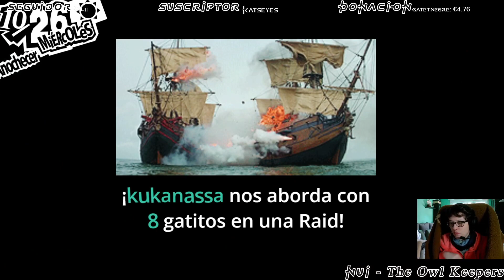ESP 🎮 Sojiro nos ha pillado | Persona 5 Royal - First Gameplay | Parte 101